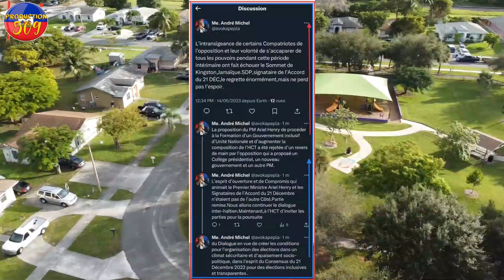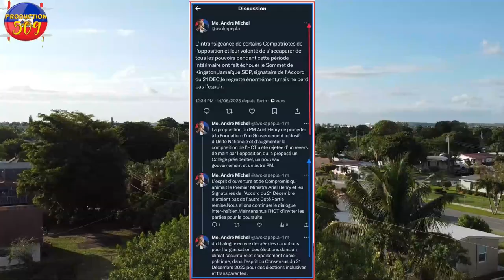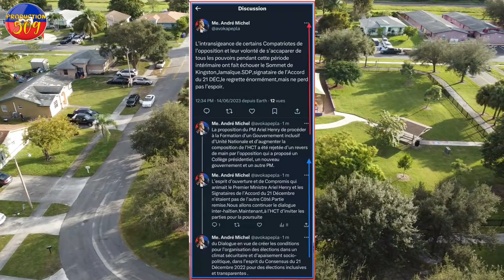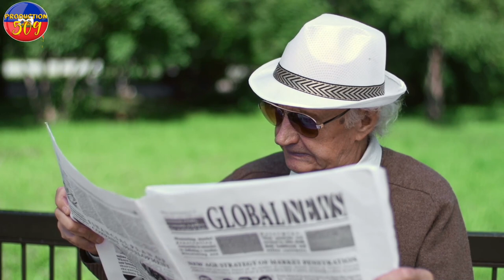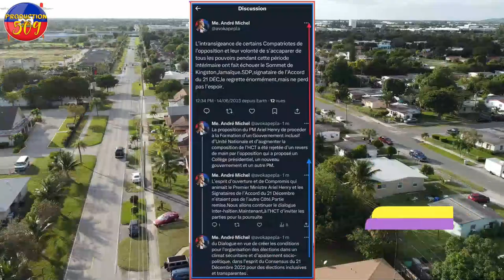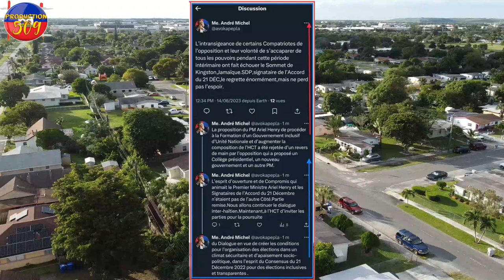MEN VRè Rezon ki lakoz rankont jamayik la ma fini ANDRE MICHEL Afichel nèt kounye a